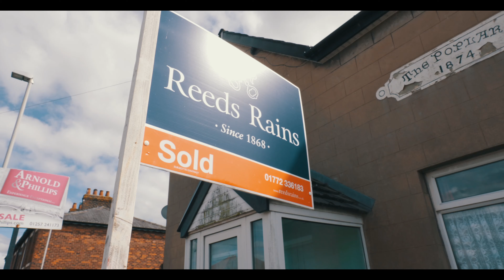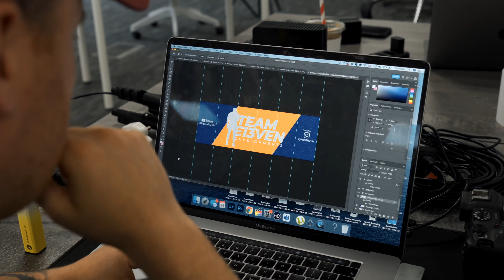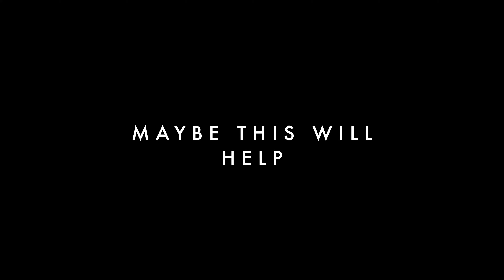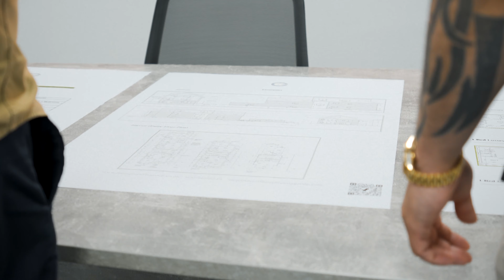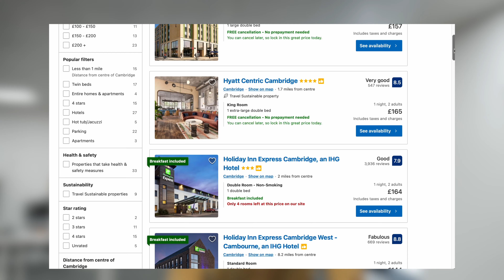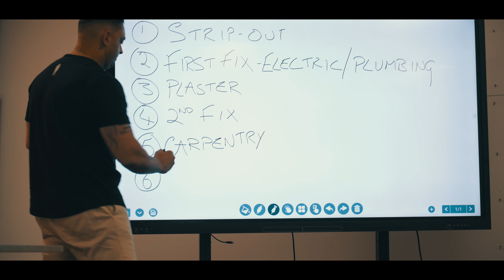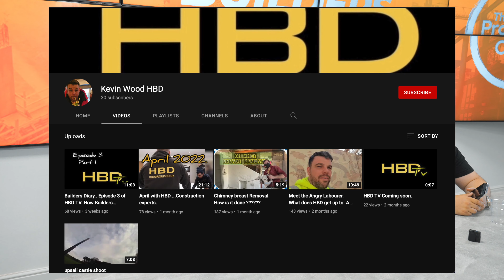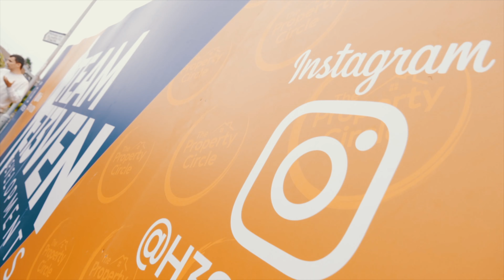I GO ON A RANT!! | Collecting The Keys To A New House Flip Project | Changed The Game | Ste Hamilton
See what a week in the life of a Multi Millionaire Property Investor looks like. Follow Ste Hamilton to see how his week unfolds, from completing on a great property flip project that has changed the game of property education in the UK to getting the keys back front the builders to one of our commercial premises. We also purchased a great property to turn into a 5 bedroom family home!